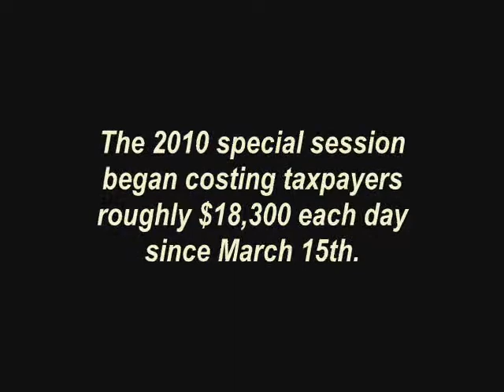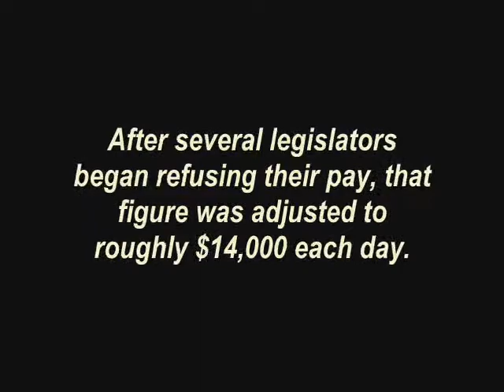The cost of the 2010 special session of the Washington State Legislature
At roughly $14,000 taxpayer dollars each day - and no end in sight - Senators Mike Carrell, R-Lakewood, Don Benton, R-Vancouver, Linda Evans Parlette, R-Wenatchee, and Mike Hewitt, R-Walla Walla, share their thoughts on how the Legislature got to this point in the first place.